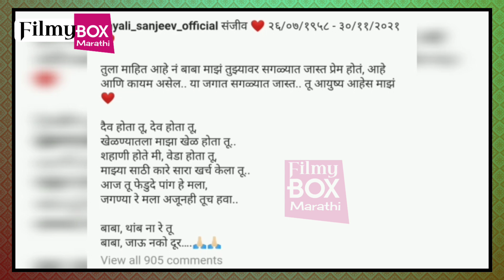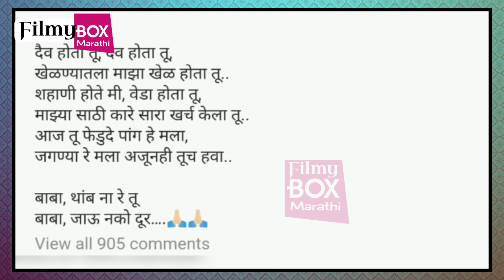या अभिनेत्रीच्या वडिलांचे दुःखद निधन | Marathi Actress | Sad News | Entertainment industry Update